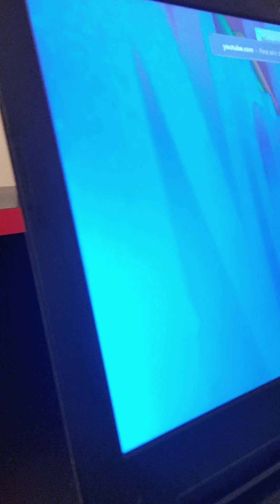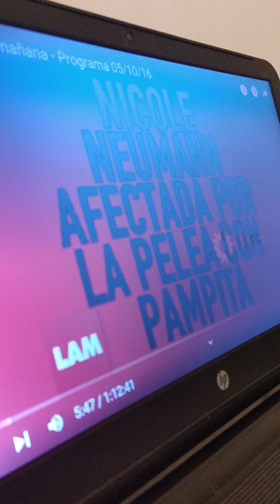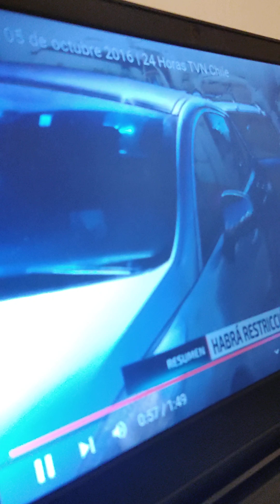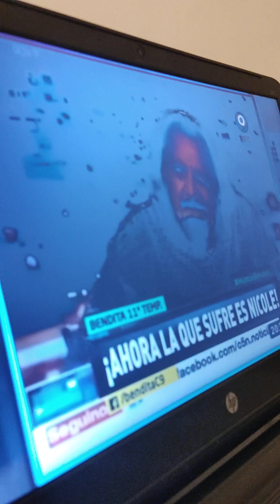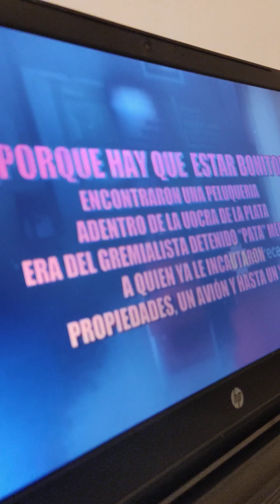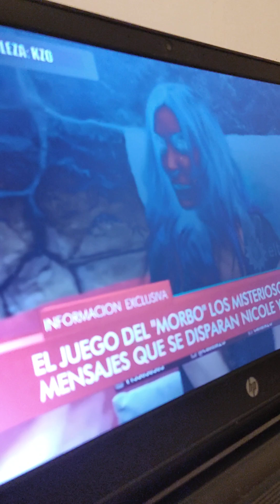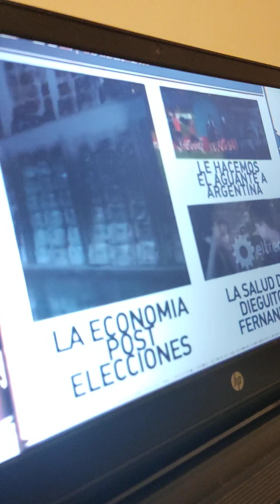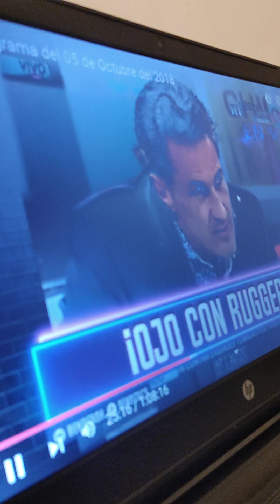un dia como hoy la tele de antes 05 de octubre 🤍🙏🇨🇱🇦🇷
Nacho farias videos en octubre 🇨🇱